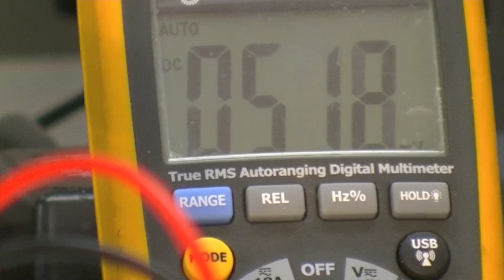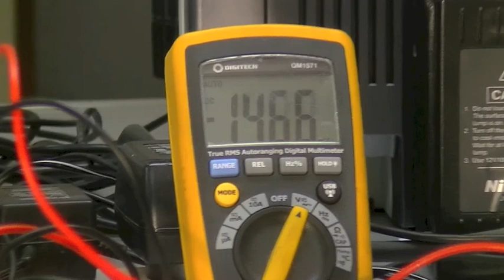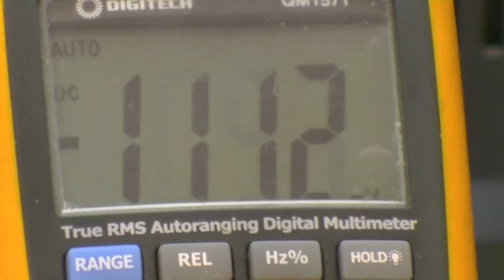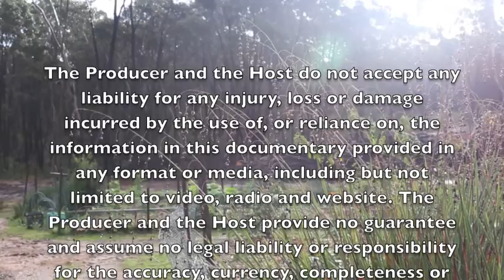Krista interviews ROB GOURLAY on STRUCTURED WATER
Krista interviews ROBERT GOURLAY about New Technology Innovations in WATER STRUCTURE and WATER CHARGE.

ROBERT GOURLAY  is a research scientist who worked as a Major in the Australian Army Reserves for 26 years in the fields of satellite mapping for water sourcing and soil salinity. Since 1992 Rob has researched water in depth, and has come up with some amazing findings and subsequently produced life changing results for individuals and farmers who use his technology.

Rob's thesis is that our bodies are negatively charged, and that the modern living leads our bodies to become positively charged which opens the gateway to disease. Eating nutrient dense food grown organically and with negatively charged water, along with drinking negatively charged water allows our bodies to self-heal and promote wellbeing. Negatively charged water can be found in rivers and springs, Rob's breakthrough innovations in technology, being devices hand held or plumbed inline to your home, allow city dwellers to drink and bathe in negatively charged water.

MAKE LIFE BEAUTIFUL® is owned and operated by Krista.Com.Au Pty Ltd. It is a show that explores the richness of human life, body mind and soul through Fine Art, Fitness and Volunteering for wellbeing. Let Krista take you on a great adventure, above and below the waterline. Watch interviews with Artists, Art Gallery Owners, Health and Fitness Professionals and Charities. Get ideas that will help you and those you care about to have a fuller, richer life together.